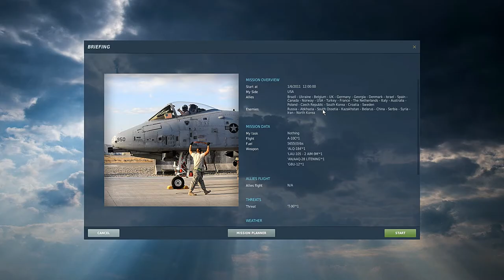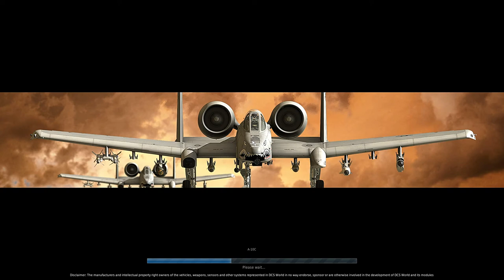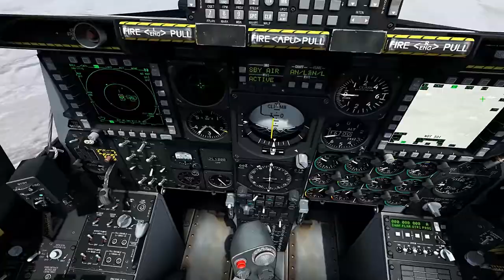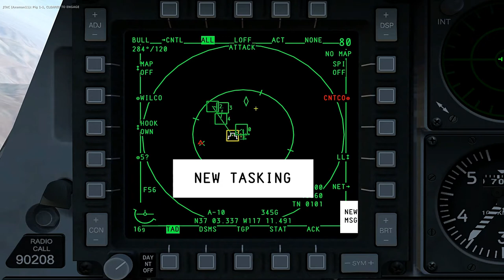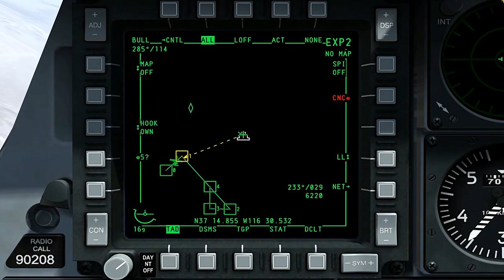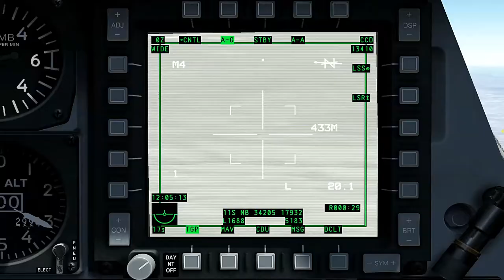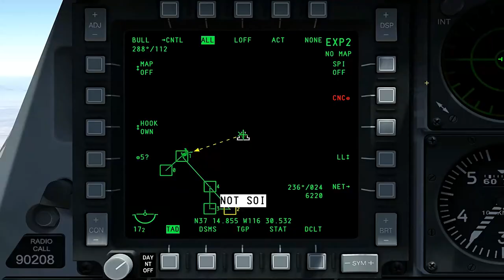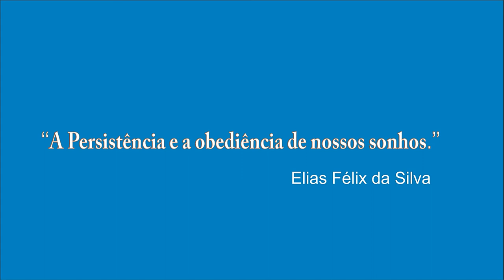DCS WORD_Simulador de Voo de Combate Para Iniciantes_29º_PT-BR